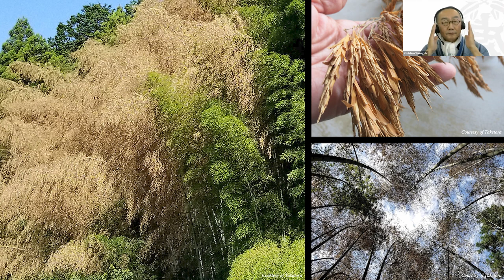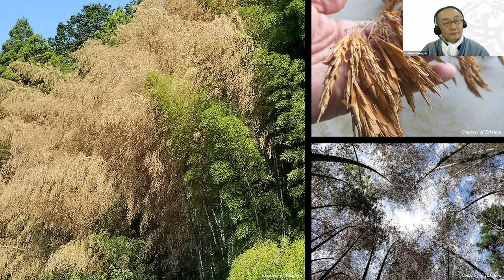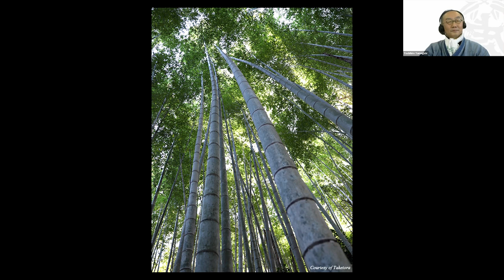Bamboo in Japanese Culture & Lifestyle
Bamboo has traditionally been deeply rooted in Japanese culture and is related to the lives and sentiments of the Japanese people, as seen in their language and lifestyle. It has long been used in architecture and furniture; worked into baskets, food vessels and utensils, musical instruments and wellness products; and even consumed as food. In various shapes and forms, the plant has been an essential component of Japanese lifestyles. While its benefits have historically been known by people in Japan, there are certain aspects that have come to be forgotten in modern culture. In this webinar, we will spotlight the lesser-known benefits and uses of bamboo, while revealing its deep connection with Japanese culture.

In this webinar, Yoshihiro Yamagishi, the second Japanese national to be named World Bamboo Ambassador, and President of Japanese bamboo product company Taketora, introduces you to the extraordinary world of bamboo, sharing benefits and uses from its anti-bacterial effect to use as sustainable resource. Along with introducing some of the exciting new uses for bamboo in Japan today, Yamagishi spotlights possible future applications for the plant.

The discussion is in Japanese with English translation.

"LIFE CYCLES | A Bamboo Exploration with Tanabe Chikuunsai IV" Exhibition
●　Dates:    Thursday, July 28, 2022 - Sunday, January 15, 2023
●　Fee:       Free

●　CONNECT WITH JAPAN HOUSE LOS ANGELES